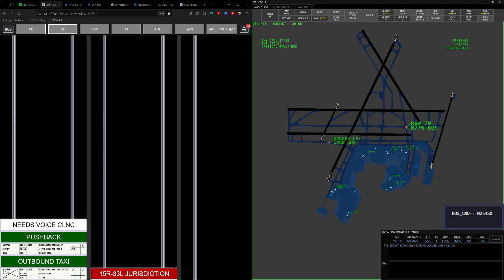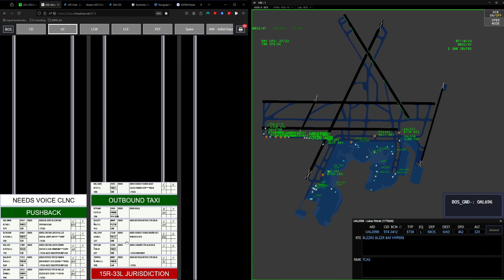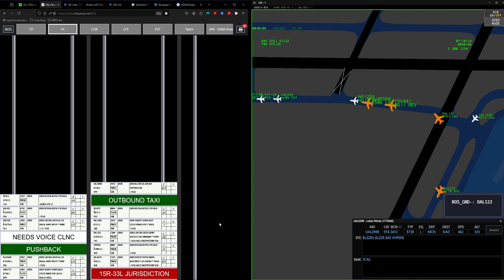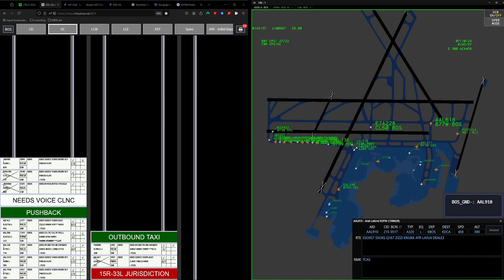Boston and Albany Regional Circuit: Boston Ground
Controlling Boston Ground during a very busy event on VATSIM!